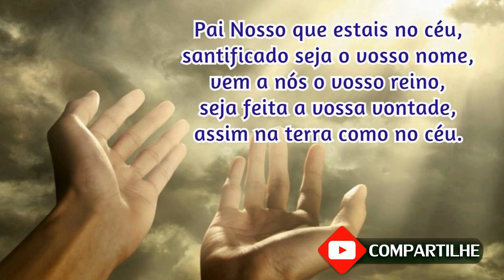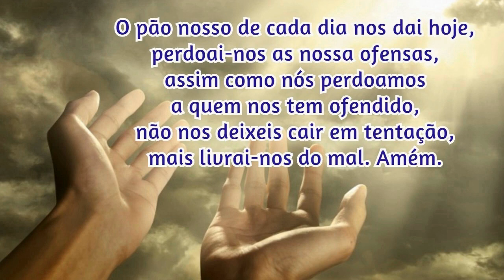26/02/2024 Oração da Manhã GRATIDÃO e PROTEÇÃO por mais UM DIA